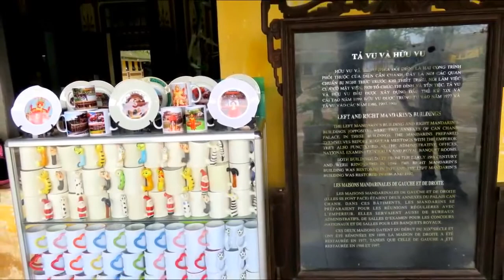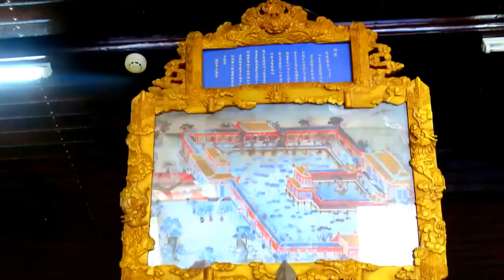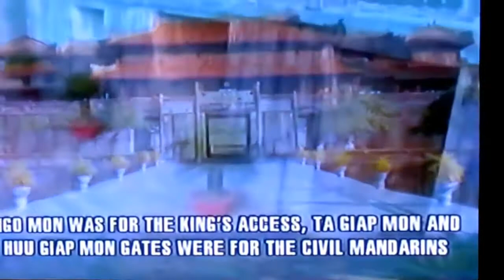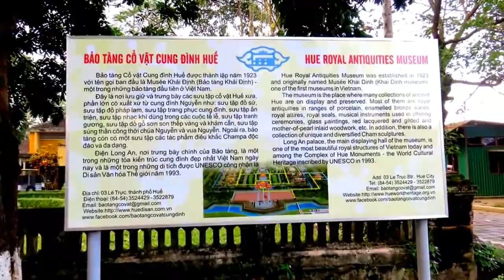Imperial City Huế 2017 Hue Vietnam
The Imperial City (Vietnamese: Hoàng thành) is a walled palace within the citadel ( Kinh thành ) of the city of Huế, the former imperial capital of Vietnam. The building was built in 1362, and took 203 years to complete. Many consider this building to be a symbol of wealth and power as boars carried the materials from Hoi An.
In June 1789 Nguyễn Ánh took control of Vietnam and proclaimed himself Emperor Gia Long. His rule was recognized by China in 1804. Gia Long consulted with geomancers to decide which was the best place for a new palace and citadel to be built. After the geomancers had decided on a suitable site in Huế, building began in 1804. Thousands of workers were ordered to produce a wall and moat, 10 kilometers long. Initially the walls were earthen, but later these earthen walls were replaced by stone walls, 2 meters thick.
The citadel was oriented to face the Huong River to the east. This was different from the Forbidden City in Beijing, which faces south. The Emperor's palace is on the east side of the citadel, nearest the river. A second set of tall walls and a second moat was constructed around the Emperor's palace. Many more palaces and gates and courtyards and gardens were subsequently added. The reigns of the last Vietnamese Emperors lasted until the mid-1900s. At the time, the Purple Forbidden City had many buildings and hundreds of rooms. It suffered from termite and cyclone damage, but was still very impressive. Many bullet holes left over from the Vietnam War can be observed on the stone walls.
In the early morning hours of January 31, 1968, as part of the Tet Offensive a Division-sized force of North Vietnamese Army and Viet Cong soldiers launched a coordinated attack on Huế seizing most of the city. During the initial phases of the Battle of Hue, due to Huế's religious and cultural status, US troops were ordered not to bomb or shell the city, for fear of destroying the historic structures; but as casualties mounted in house-to-house fighting these restrictions were progressively lifted and the fighting caused substantial damage to the Imperial City. Out of 160 buildings only 10 major sites remain because of the battle, such as the Thái Hòa and Cần Thanh temples, Thế Miếu, and Hiển Lâm Các. The city was made a UNESCO site in 1993. The buildings that still remain are being restored and preserved. The latest and so far the largest restoration project is planned to conclude in 2015.
The grounds of the Imperial City are protected by fortified ramparts 2 kilometers by 2 kilometers, and ringed by a moat. The water in the moat is routed from the Perfume River through a series of sluice gates. This enclosure is the citadel (Kinh thành).
Inside the citadel is the Imperial City (Hoàng thành), with a perimeter wall some 2.5 kilometers in length.
Within the Imperial City is the Purple Forbidden City (Tử cấm thành), a term similar to the Forbidden City in Beijing. Access to the innermost enclosure was restricted to the imperial family.